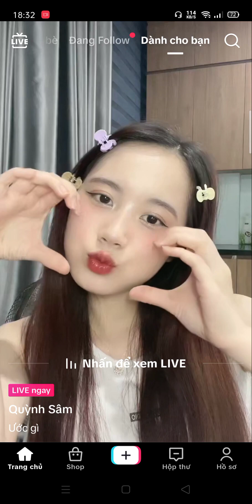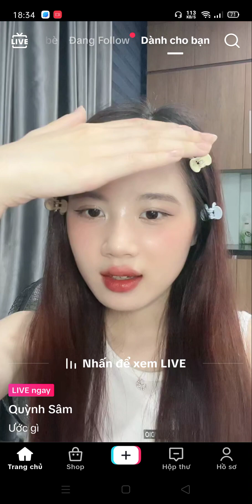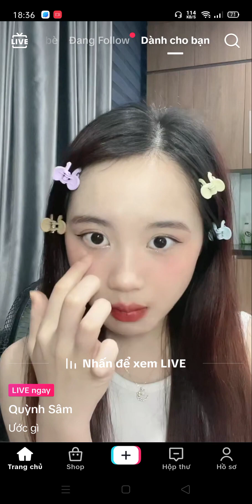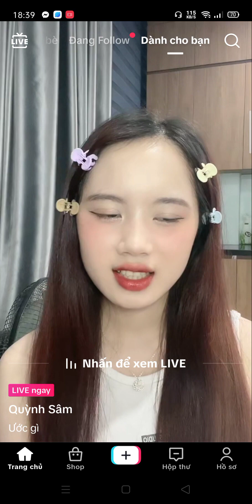Gái xinh live